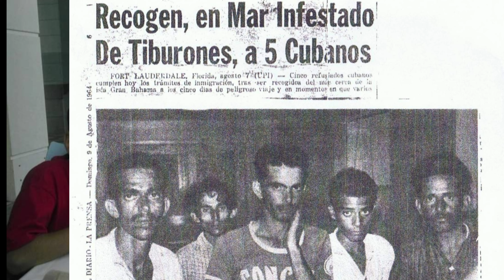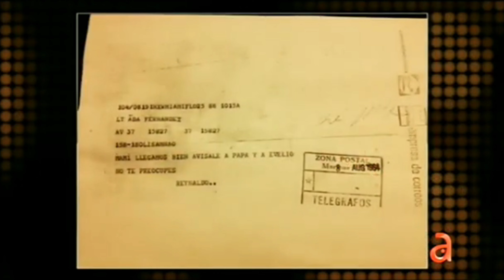celebrating 60 years of freedom the first Cuban Rafter